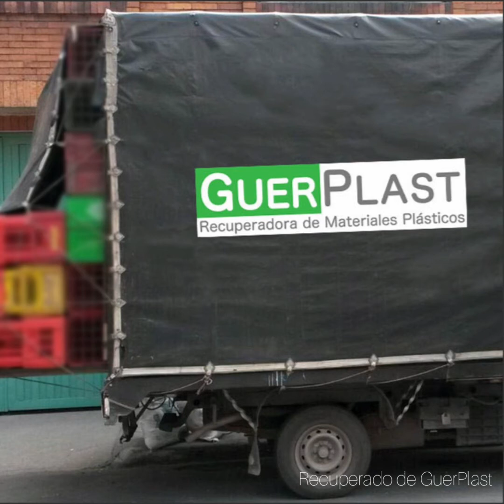4023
4023. FACTIBILIDAD DE DESARROLLAR PAVIMENTOS CON PLÁSTICO RECICLADO. Gissel Estefany Monrroy Murcia. Universidad Santo Tomás. Colombia.